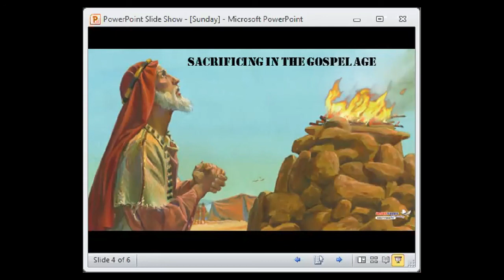Sacrificing In The Gospel Age